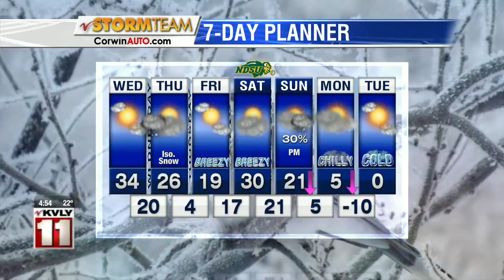Weather Morning Forecast December 4